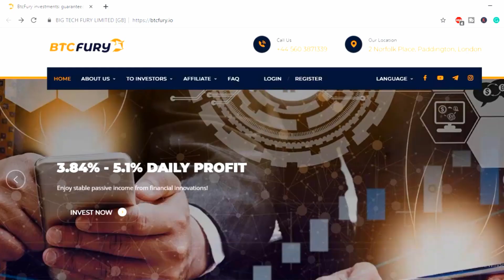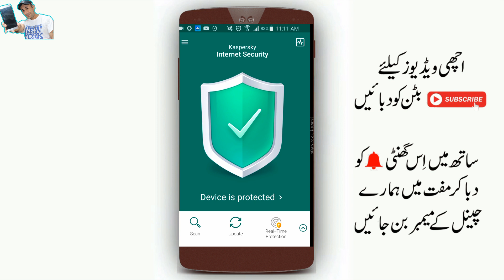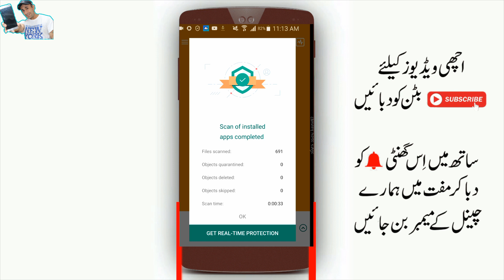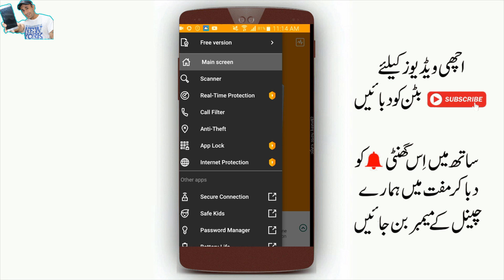Very Usefull And Best Android App For Mobile Today Must Try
Artist Social Media Link*
Electro-Light